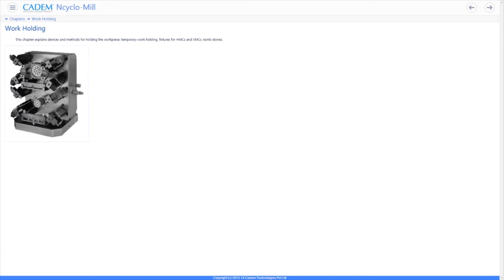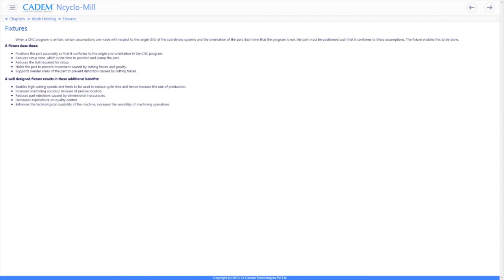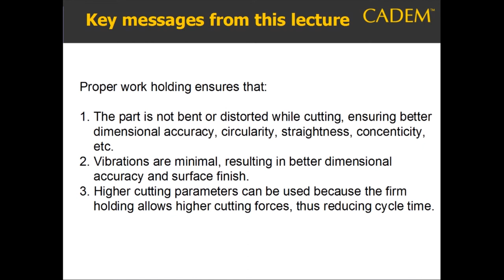CNC milling: How to do work holding - fixture types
Hello. Welcome to this series of lectures on CNC machining, from Cadem Technologies. In this lecture I will be talking about work holding on CNC machining centers. If you're familiar with work holding on a conventional milling machine, it is very easy to understand work holding on CNC machining centers. The principles are the same. The big difference is that special fixtures are used far more, because the production batch sizes are larger. Jigs are not used at all. The purpose of a jig on a conventional drilling machine is to guide the tool so that it is positioned at the point required on the part. On a CNC machine, there is not need to guide the tool because the job of positioning is done by the machine itself, based on the CNC program. Like on a conventional machine, the purpose of the fixture is to locate the part at a particular position so that each time you load a new raw material, it is positioned in the same place. Another purpose is to hold the part firm against cutting forces, and ensure that it is not distorted by the forces. Work holding can be temporary or permanent.  If you have just one part to cut, or a small batch of parts that is not going to be repeated in future, you would use a temporary fixture that consists of individual clamping elements. A permanent fixture is used when you machine a part in large numbers, or in small batches that keep repeating periodically, like every week or month.  A permanent fixture can be designed to hold a single part, or multiple parts at the same time. These fixtures are for use on vertical machining centers, VMCs. These are fixtures used on horizontal machining centers, HMCs. Fixtures for HMCs enable multiple faces of the part to be machined, or multiple parts to be machined on different faces of a tombstone.